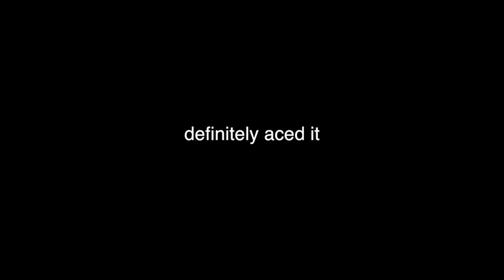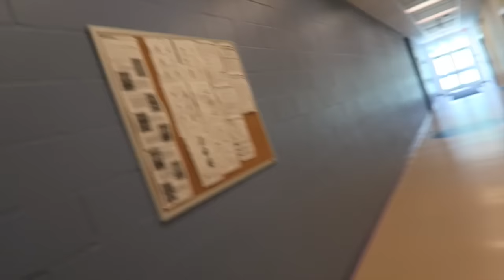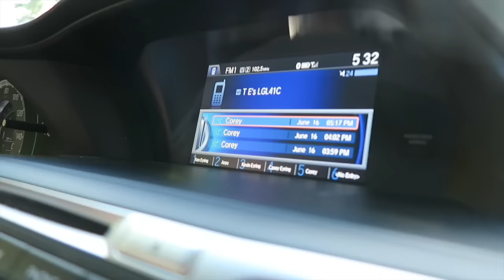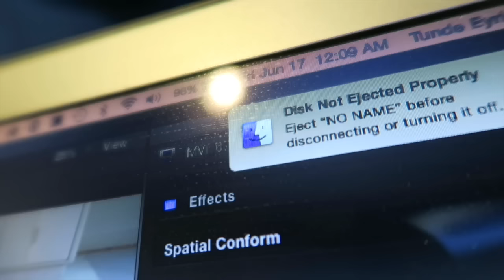We Crashed The Car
✬SCHOOL'S FINALLY OUT! Come take on summer with me;

»Songs:
✬1 - Post Malone - Money Made Me Do It
✬2 - Blackbear Don't Stop
✬3 - Logic - Flexicution
✬4 - A$AP Rocky - Fuckin' Problems (instrumental)
✬5 - Oh Wonder - Rain
✬6 - Ivan B - Lights On Me

✬SNAPCHA: corey2eyring
✬TWITTER: I don't have one
✬FACEBOOK: also don't have that

★All music used in this video is not mine, nor do I claim any credit for it.